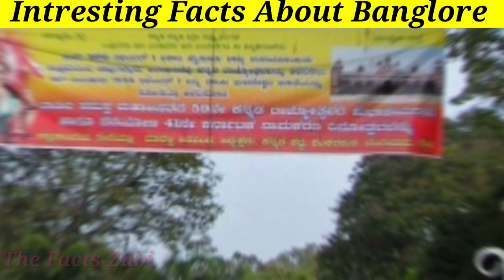Interesting Facts About Banglore In Hindi